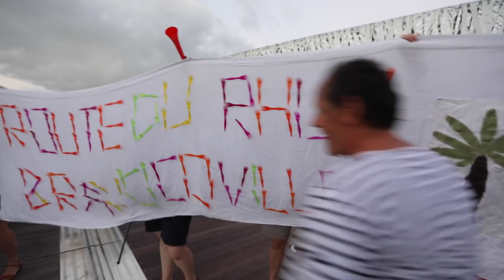Arrivée de Sodebo Ultim' 2 sur la Route du Rhum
Thomas Coville a passé la ligne d’arrivée de la Route du Rhum à 17h heure locale Guadeloupe. Découvrez ses premières réactions après 16 jours de course ! Très ému, il raconte comment et où il a puisé sa détermination d’aller au bout de son sixième Rhum… Bravo Thomas !